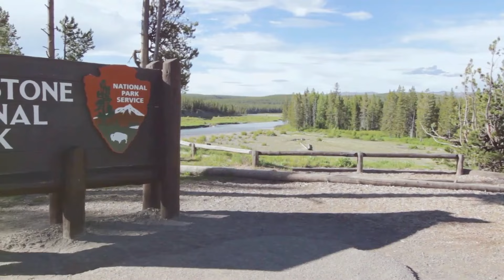Top 15 - Les Plus Beaux Endroits Du Monde à Visiter De Toute Urgence !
Découvrez les 15 endroits les plus magnifiques de la planète dans cette aventure visuelle époustouflante ! Traversez les continents, explorez des paysages variés et immergez-vous dans des cultures fascinantes. Des ruines mystiques du Machu Picchu aux merveilles architecturales du Taj Mahal, en passant par la biodiversité incroyable de la Grande Barrière de Corail, chaque destination vous enchantera. Admirez Petro et ses secrets cachés, laissez-vous émerveiller par les geysers de Yellowstone, et tombez amoureux des couchers de soleil à Santorin. Ne manquez pas ce tour du monde des 15 Plus Beaux Endroits Du Monde à Visiter De Toute Urgence qui inspirera vos futures escapades !

👍 Si vous aimez cette vidéo, n'oubliez pas de la liker et de la partager !

OUTLINE:

00:00:00 Bienvenue à tous!
00:00:42 La cité perdue des Incas
00:01:16 Un monument d'amour éternel
00:01:57 Un jardin sous-marin
00:02:32 Le tonnerre de la nature
00:03:07 Un paysage de conte de fées
00:03:42 Une merveille sculptée dans la roche
00:04:13 Un miroir à perte de vue
00:04:39 L'île aux maisons blanches et aux coupoles bleues
00:05:08 Le pays des geysers
00:08:16 Le poumon vert de la planète
00:08:57 L'âme du Cambodge
00:12:23 Un glacier en mouvement
00:13:02 Une île mystérieuse
00:13:34 Cinq villages perchés
00:16:20 Immersion dans le Japon traditionnel
00:17:01 Au revoir et à bientôt